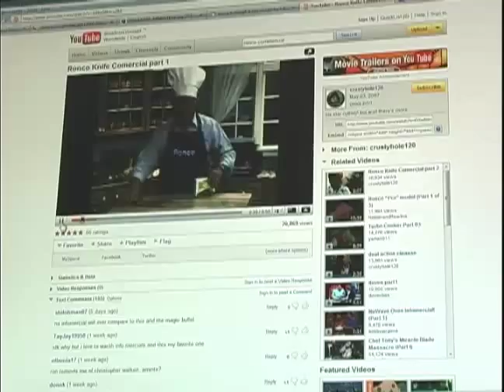Second Official Cookie Dough Bites Contest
Welcome to the second Official Cookie Dough Bites Contest. You can also visit our new for more information. Please watch the video for official rules and prizes. Good luck!